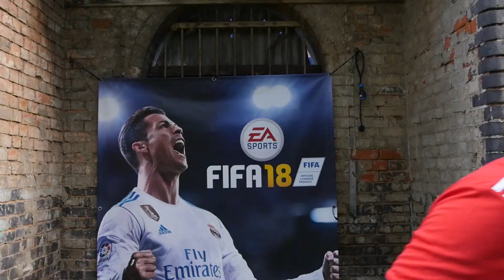SKILL GAME FIFA (Enfin presque)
Lors d'un événement à Londres pour FIFA18 on a joué un tournois avec les potes, et franchement je ne suis plus au point haha